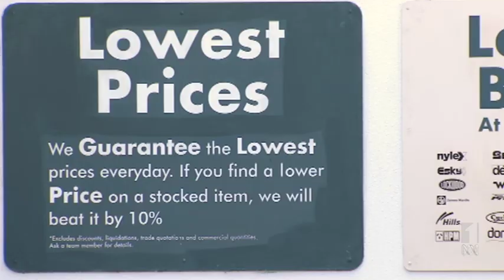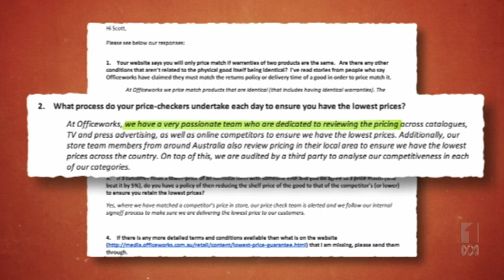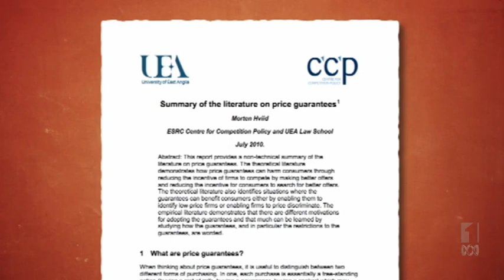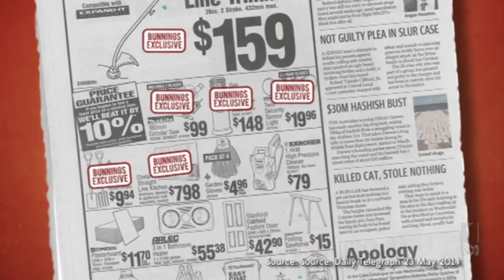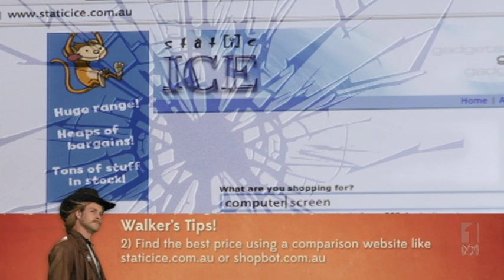LOWEST PRICE GUARANTEES | The Checkout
Craig Reucassel AKA Walker the Price Check Ranger cuts through the bargain jargon.